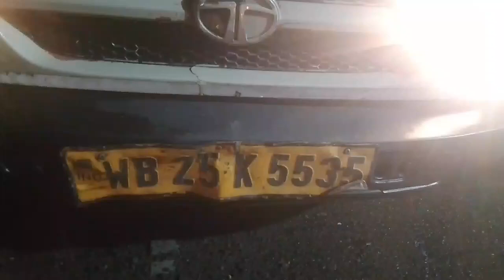2020 TATA AceGold 4X2Pickup Kolkata